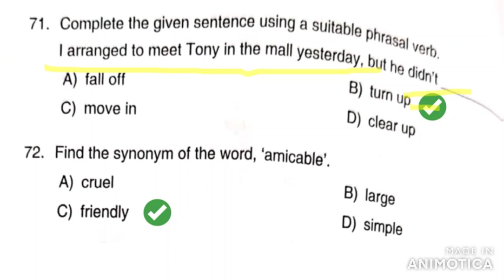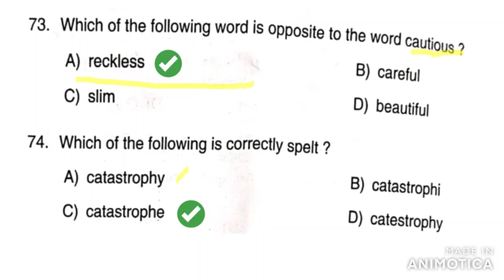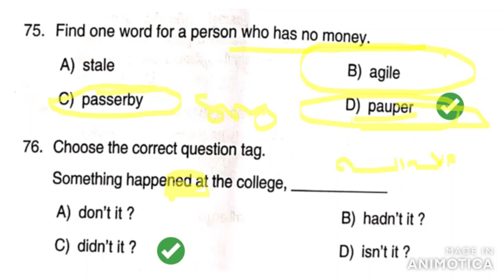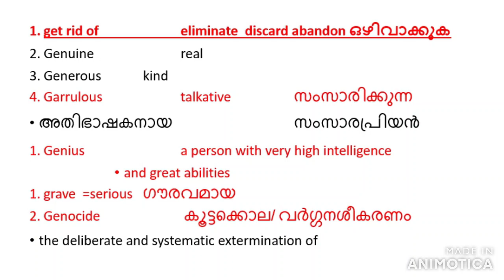ഇന്ന് നടന്ന PRELIMS പരീക്ഷയുടെ ഉത്തരങ്ങൾ | (071/2024) PSC DEGREE PRELIM EXAM 15 06 24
ഇന്ന് നടന്ന ഡിഗ്രി prelims answer key  15/06/2024

071/2024 M

PSC English ക്ലാസ് നോട്ടുകൾ @ 34 RS VISIT OUR INSTA PAGE FOR MORE

Today's exam answer key

PSC English ക്ലാസ് നോട്ടുകൾ